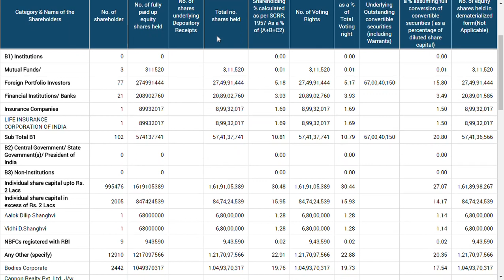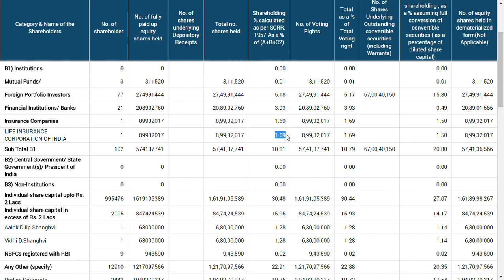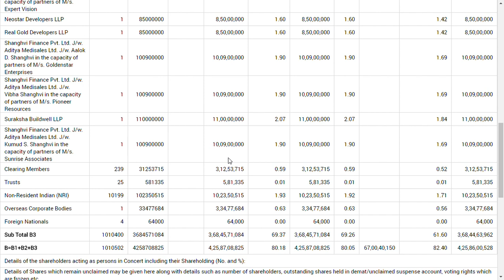SUZLON ENERGY LATEST NEWS / SHAREHOLDING PATTERN ANALYSIS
SUZLON ENERGY LATEST NEWS | DANGER AHEAD

suzlon energyshare latest  analysis
and  suzlon energy share latest news
and suzlon energyshare latest update which is very useful for all to see